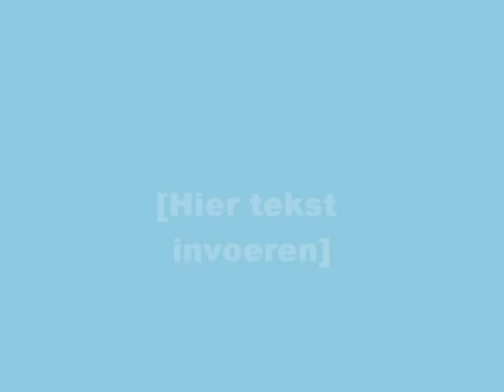Japapa-Mark ( Kermis Volendam 2010 )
Kermis liedje Volendam